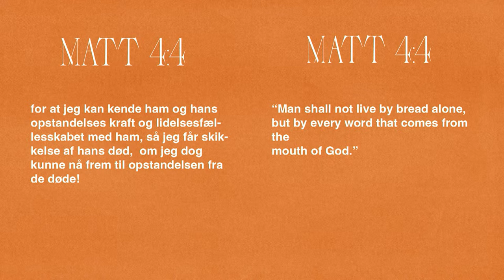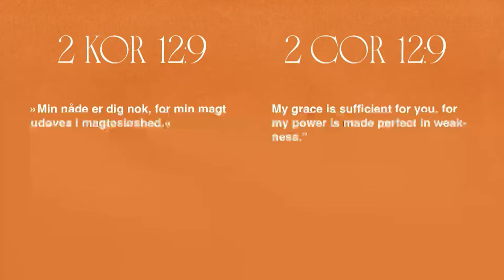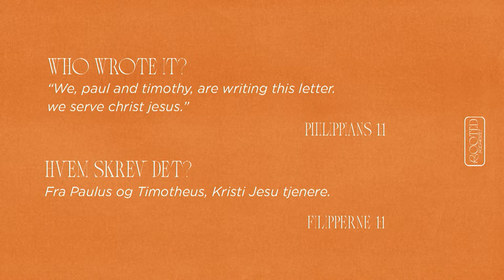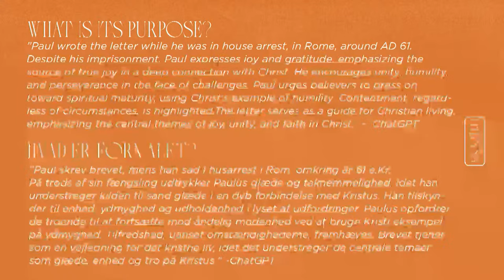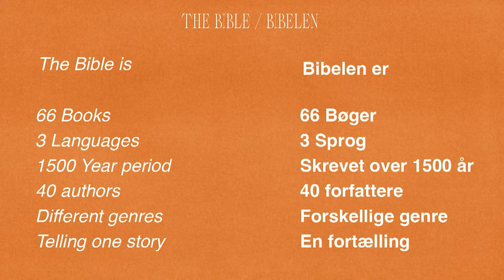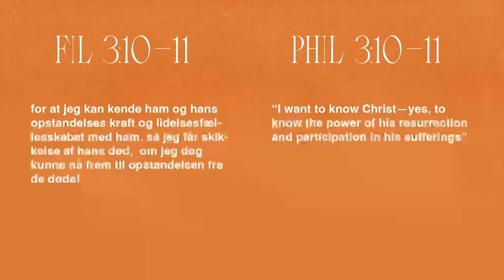If the Bible was a Netflix series / Eric Andersson / 11.feb